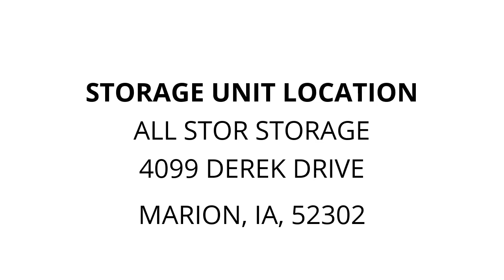All Stor Storage - Unit 273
Rockinghorse, Recliner, vacuum, toys, Bed, clothes, boxes, misc